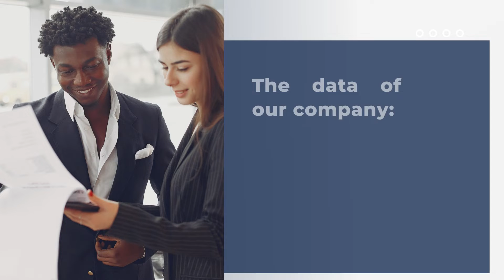IIFM integrated institute of facility management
We are providing technical training with immediate placement assistance also, we are providing jobs related Diploma Fire and safety engineering course. We are providing Skill Training For Employment Then we provide Central Government Certificate.